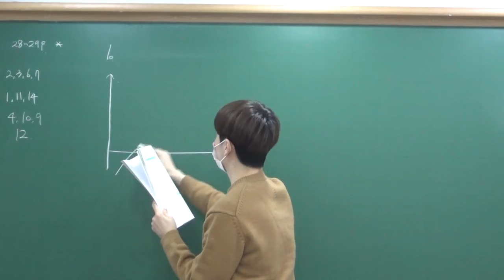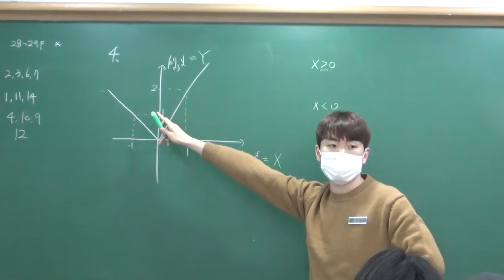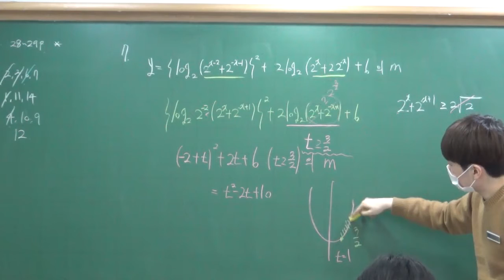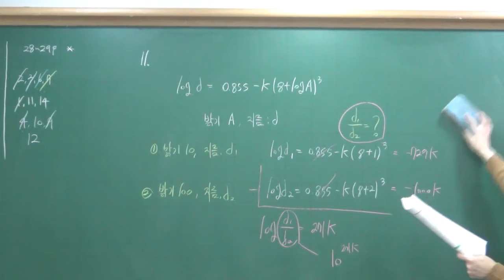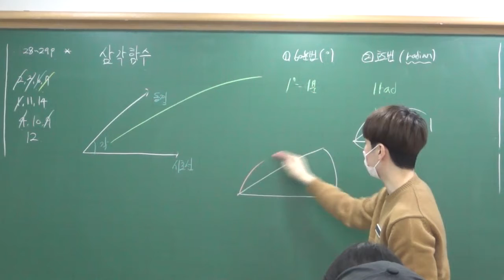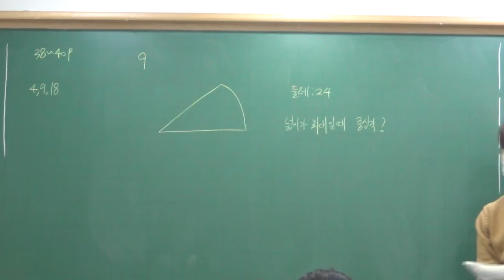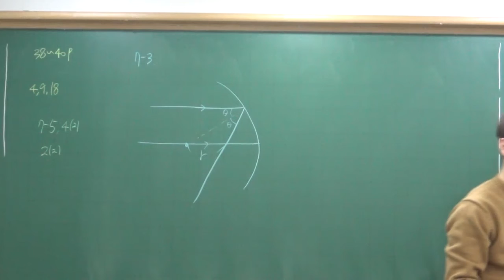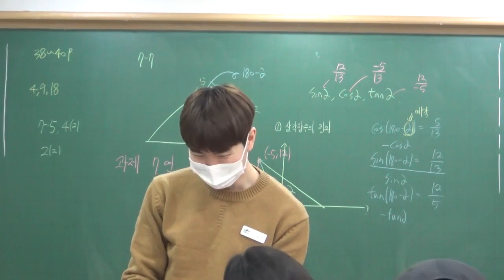2020 11 30 수학1심화반 일품,로그함수+삼각함수